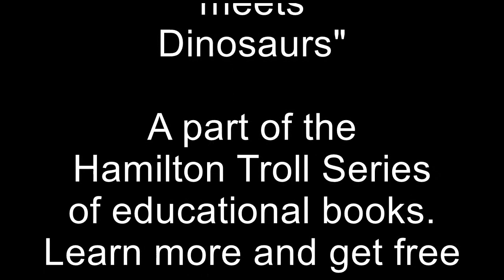Texas Book Club with Kathleen Sheilds October 2014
Author Kathleen Shields reads to the Blackshear Fine Arts 2nd grade class from her book "Hamilton Troll meets Dinosaurs", a part of the Hamilton Troll educational series of books.  You can learn more about Kathleen Shields and Hamilton Troll at TxAuthors.com